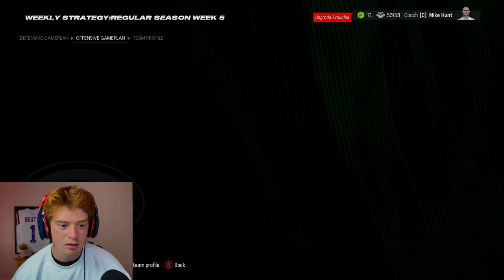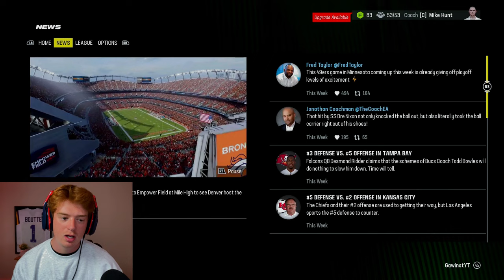Jordan Love Turned Into Lamar Jackson in Madden 24 Packers Franchise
I hope you all are as excited for this series as I am! The Retro Bowl GOAT is making the move to the BIG LEAGUE.